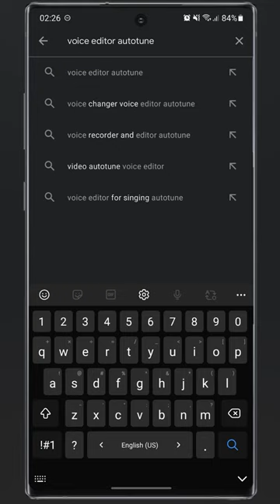Best Voice Changer on Android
Embark on an exciting journey of voice transformation and explore a multitude of possibilities with the best voice changer apps for Android. Discover how to change your voice effortlessly on your Android device using these innovative app that offer a wide range of effects and features.

Enhance your entertainment experience with a voice changer app that allows you to modify your voice in real-time. From adding hilarious effects to creating unique character voices, these apps give you the power to transform your voice with just a few taps.

Unleash your creativity with the best voice changer app for Android, equipped with a plethora of effects to suit every mood and scenario. Whether you want to sound like a robot, a monster, or even a chipmunk, these apps offer a diverse collection of voice-changing options.

Easily download and install the best voice changer app for Android, and embark on a journey of vocal exploration. Navigate through the intuitive interface, adjust parameters such as pitch, speed, and resonance, and witness your voice undergo an incredible transformation.

Learn how to use voice changer apps through simple step-by-step instructions. Discover various techniques to change your voice in Android mobile applications, including popular messaging apps, social media platforms, and gaming apps.

Unlock the world of free voice changer apps and enjoy a multitude of effects without any cost. These apps provide a wealth of options for those looking to experiment with their voice without spending a dime.

Indulge in the best voice changer apps for Android and witness the power of vocal transformation in your hands. Whether you're seeking entertainment, anonymity, or simply looking to explore new vocal horizons, these apps offer endless possibilities. Embrace your inner voice artist and make every conversation, recording, or gaming session a truly unique experience.
Information about this app:

Name: Voice Changer, Voice Recorder & Editor - Auto tune

Compatibility:
Android (Requires Android 5.0 or later)

Age Rating : 4+

Category: Entertainment

Price: Free
Also if you're looking for the best free screen recorder application for iPhone, you can see this video